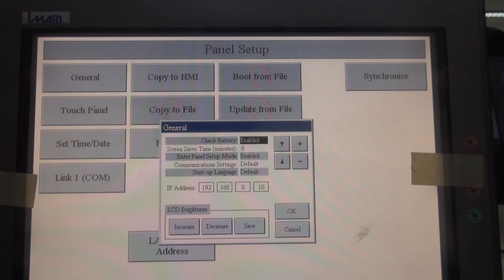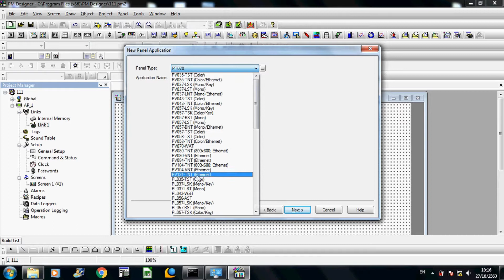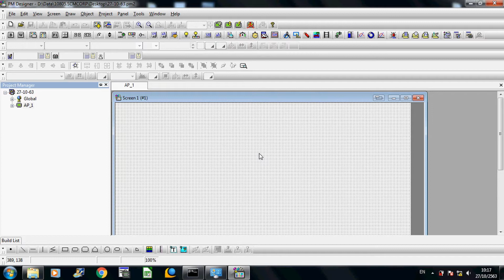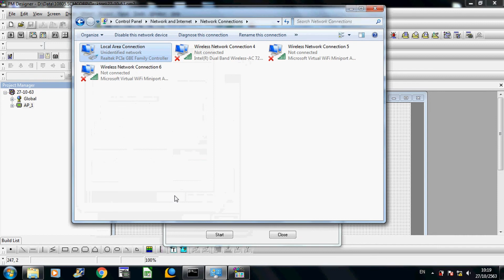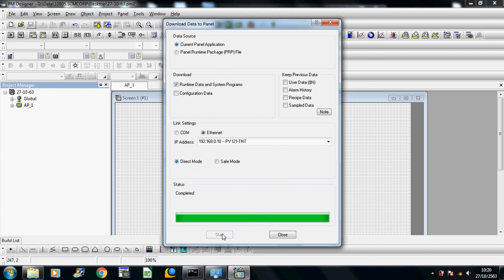Load HMI IMari (Lan)